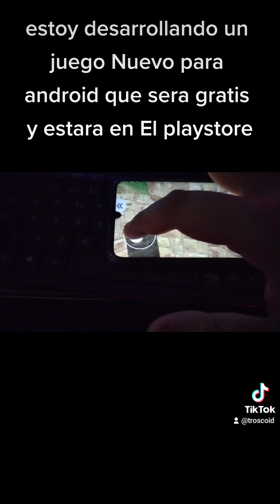Desarrollando un juego Nuevo "Maze Madness" muy pronto para android gratis.